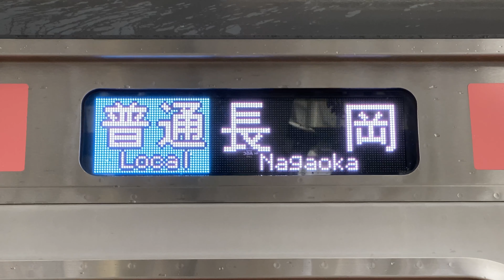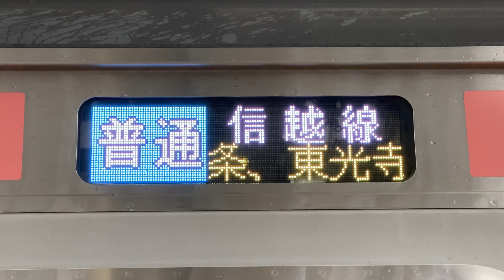【超マニアックな鉄道動画】E129系の行き先表示器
今までYouTubeにありそうで無かった、超マニアックな視線で鉄道を見る動画です。
E129系の行き先表示器が、回送→普通 信越線に切り替わる瞬間を撮影しました。
かなりマニアックな視線ですが、E129系が好きな者だからこそ見る角度を、皆様にも共有出来ればと思い撮影して参りました。

↓【乗車記】E129系で、一番長い距離を走る列車に乗って来た！　快速列車 直江津→新潟